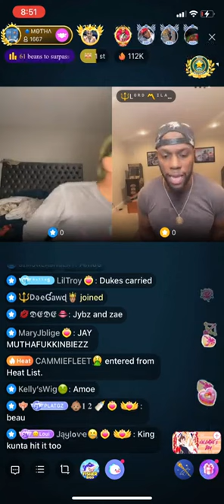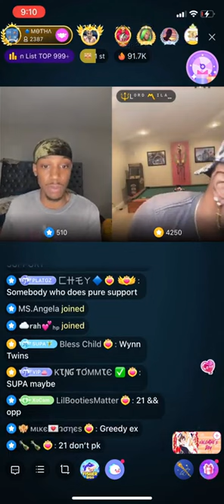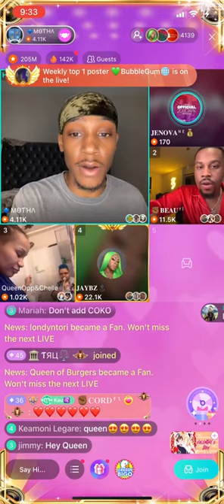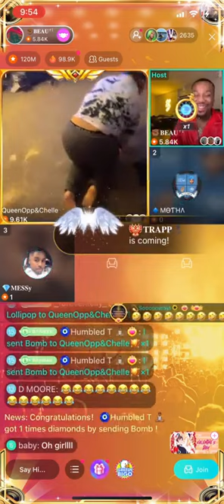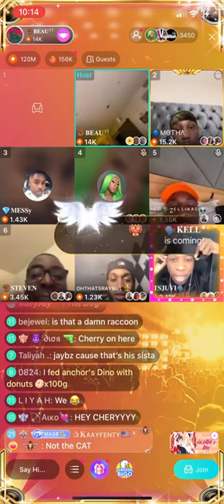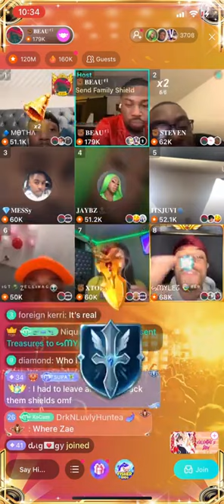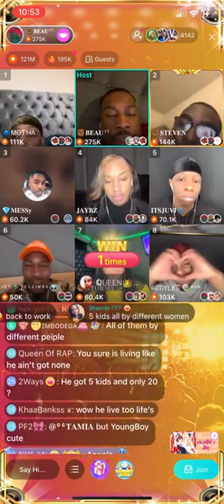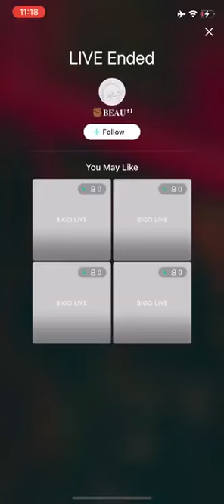2/14/2021 TAE, BOOSHIE VS JAYBZ, JUVI - Jaybz, Booshie Vs Queen & Human dog - Beau , Nova, Steven